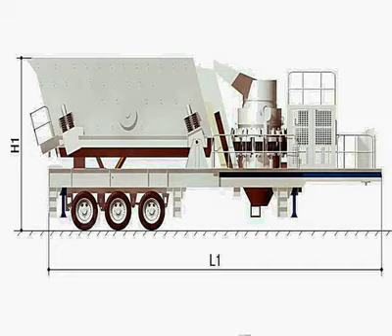process crusher used